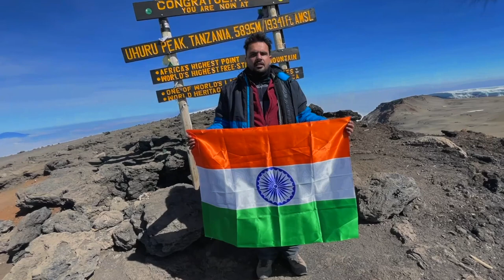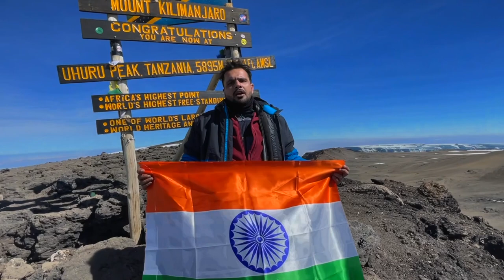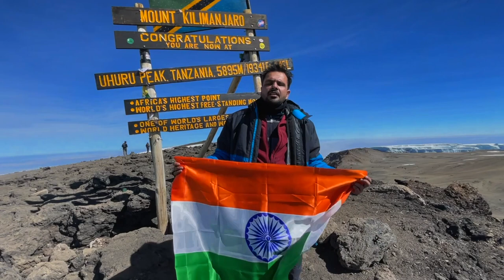जन गण मन on top of world's tallest free standing mountain - Mount Kilimanjaro - Gurjot Singh Kaler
On the world's tallest free standing mountain and African Continent's highest peak - Mount Kilimanjaro at the height of 5,895 meters.

Jai hind !!

Dedicated to commemorating 75 years of Indian Independence 🇮🇳

Gurjot Singh Kaler
Superintendent of Police
Punjab police
India